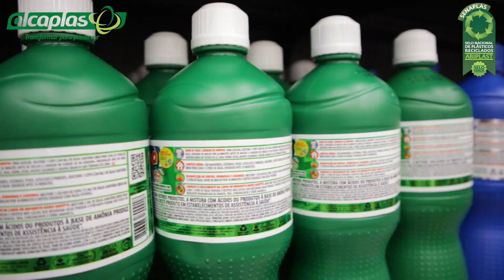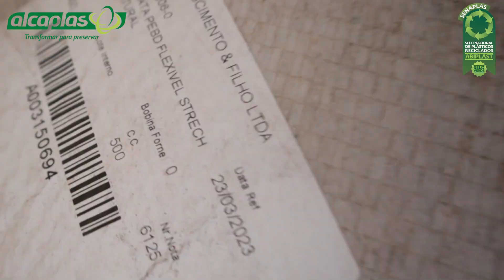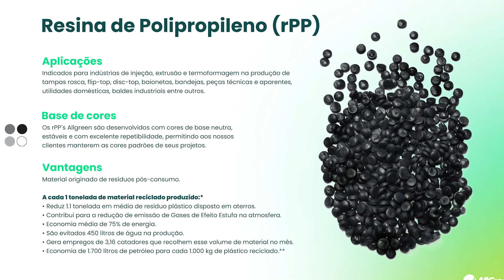AllGreen: Nova linha da Alcaplas e Lorenzon Plásticos ganha destaque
As empresas Alcaplas e Lorenzon Plásticos lançaram recentemente uma nova linha de produtos: a AllGreen. A equipe do Canal Ideal conheceu o processo de reciclagem na indústria e mostra os detalhes na reportagem. Acompanhe!